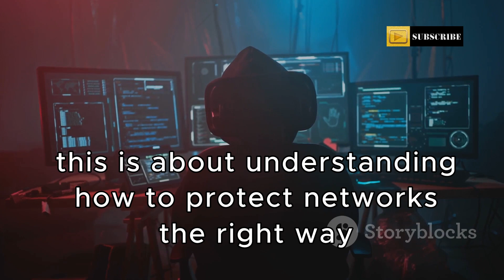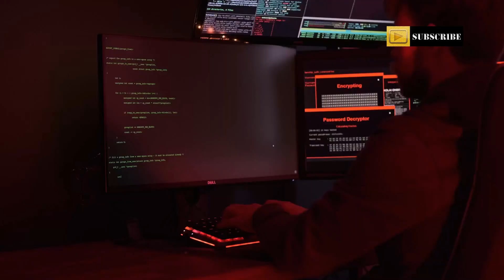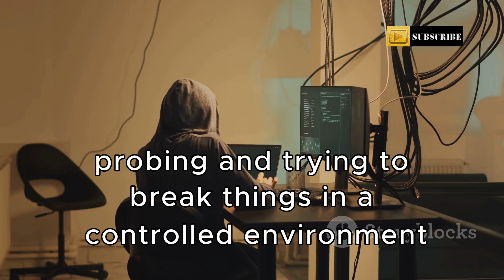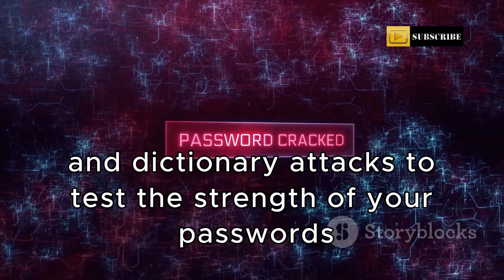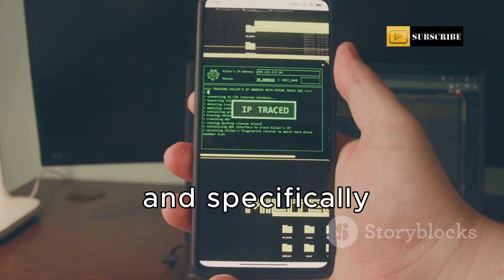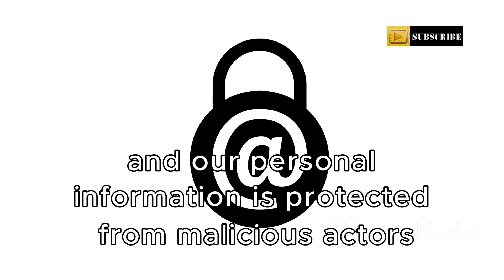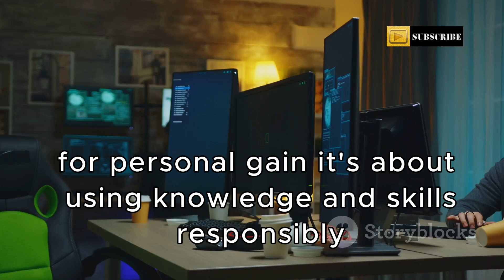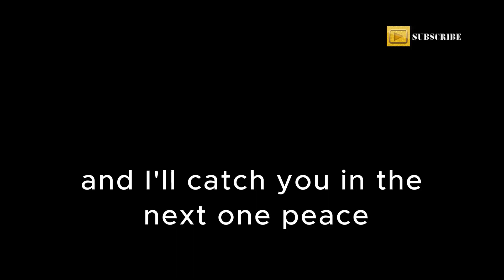The BEST Way To Hack Wifi In 2025 Using Your Android Phone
Unlock the mysteries of the digital realm with our latest video, "Ethical Hacking & Cybersecurity: Protecting Networks the Right Way!" 🌐💻 Dive into the critical world of cybersecurity, where we discuss the vital role ethical hackers play in safeguarding network integrity. Learn about the fine line between ethical and illegal hacking, and discover essential tools like Termux, Aircrack-ng, and more that help identify vulnerabilities before they can be exploited.

From Wi-Fi penetration testing to common cybersecurity threats, we’ll arm you with the knowledge needed to protect your digital life. Join us as we celebrate the unsung heroes of the cyber world!

OUTLINE:

00:00:00 Welcome to the World of Ethical Hacking!
00:00:30 A Game of Ones and Zeros
00:01:39 Don't Cross That Line
00:02:29 The Good Guys (and Girls) of the Digital World
00:03:30 Your Network is Your Castle
00:04:31 Unmasking the Enemy
00:05:49 Gearing Up for the Digital Battlefield
00:06:31 Starting Your Journey the Right Way
00:07:07 Guardians of the Digital Realm
00:08:18 A Force for Good in the Digital Age
00:09:17 Stay Safe, Stay Secure!

All our videos have been made using our own systems, servers, routers, and websites. It does not contain any illegal activities. Our sole purpose is to raise awareness related to cybersecurity and help our viewers learn ways to defend themselves from any hacking activities. The Digital Background is not responsible for any misuse of the provided information.